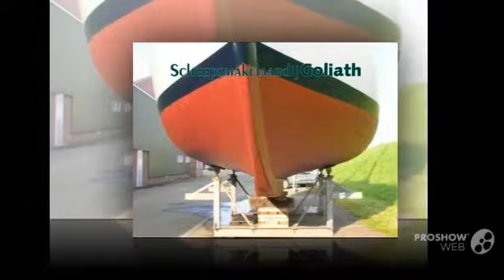Bermuden centreboard sailing boat, sailing yacht year - 1958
Bermuden centreboard sailing boat, sailing yacht year - 1958 video. If you do not like the video Bermuden centreboard sailing boat, sailing yacht year - 1958, write comments what is missing, we are always happy to help you.